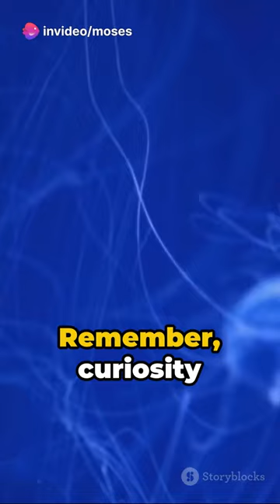7 Deadly Delicacies: Poisonous Sea Creatures You Shouldn't Eat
In this video, we will be exploring the fascinating world of sea creatures that you definitely should not eat! Join us as we uncover the top 7 poisonous sea creatures that you need to steer clear of. It's important to stay informed to ensure your safety when dining on seafood.

From deadly pufferfish to toxic jellyfish, we've got you covered with essential information to protect yourself and your loved ones. Understanding these dangerous marine animals is crucial for any seafood enthusiast or adventurous eater.

Watch till the end to discover why consuming these creatures can be extremely harmful and potentially life-threatening. Stay safe and informed by arming yourself with knowledge about these toxic sea creatures.

Knowledge is power when it comes to staying safe in the world's oceans!

OUTLINE:

00:00:00 7 Deadly Delicacies: Poisonous Sea Creatures You Shouldn't Eat